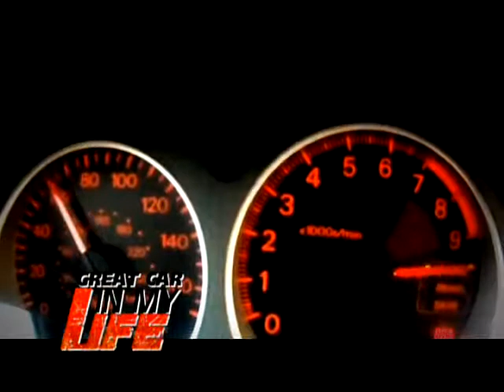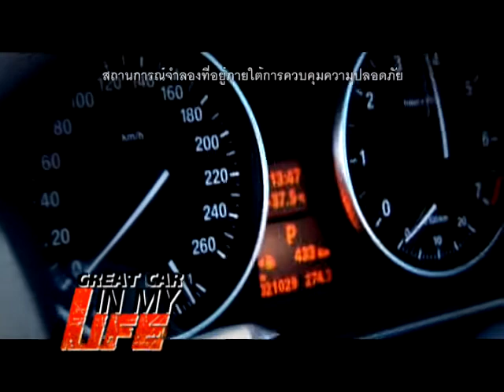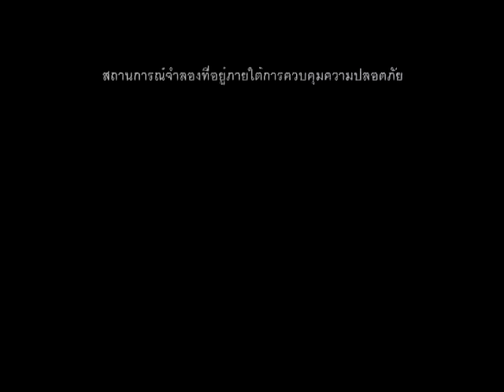ฅ-คนรักรถ ตอน GT-R และ evo บีม ศรันญู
ติดตาม Behind the scene ความชุลมุนหลังกองถ่าย เมื่อพิธีกรเดือดกลางกองถ่าย ปะทะ อารมณ์บีม ศรัณญู ประชากริช ท้าชน ...วัดใจ ทั้งคู่ต้องวัดกันที่หัวใจ ตัดสินกันด้วยความแรง GREAT CAR IN MY LIFE ท้าทายความแรงของลูกผู้ชายคนนี้  บีม -- ศรัณญู ประชากริช